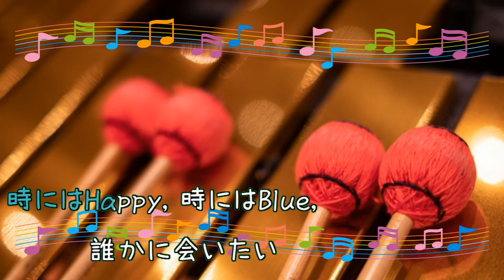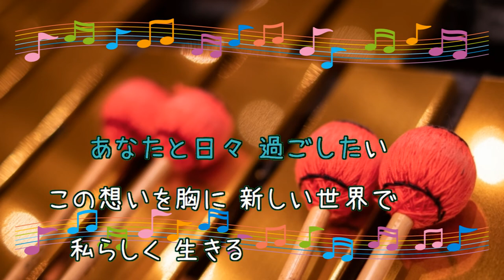Arrietty's Song Cecile Corbel 借りぐらしのアリエッティ ビブラフォン[歌える音源] (歌詞あり ガイドメロディーあり ジブリ オフボーカル 家カラkaraoke)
メロディー楽譜なし。
スタジオジブリ『借りぐらしのアリエッティ』主題歌。

2010年04月07日発売。

作詞：CORBEL CECILE MARIE HELENE・伊平　容子　作曲：CABY SIMON BENJAMIN・CORBEL CECILE MARIE HELENE

PR　訳あり品をお得にお買い物